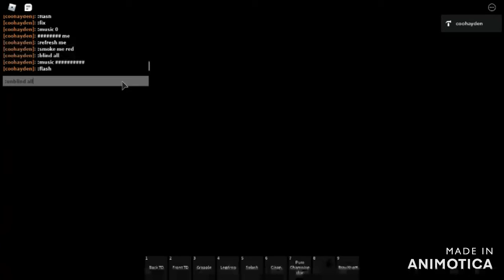REWF: Reckoning Pay Per View Custom Advertisement in the firefly funhouse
the pay per view where The Undertaker will fight The Fiend inside of a firefly boneyard match will take place at the next pay per view called Reckoning and where crazy Steve and Coohayden will go on to face D generation X in a tag team match for the tag team championships

Ending music all Credit to Airbourne

song: Boneshaker

artist: Airbourne